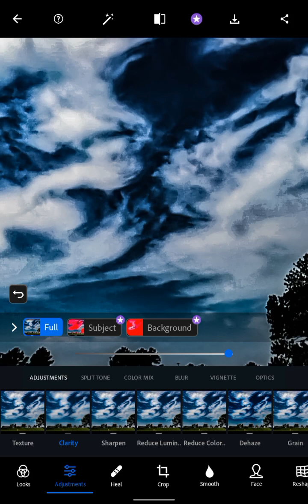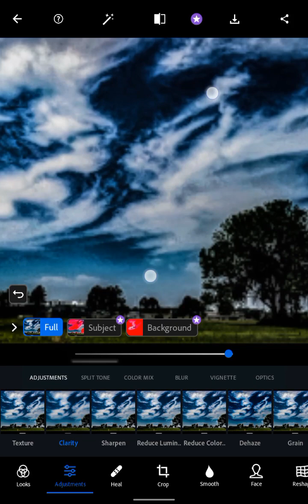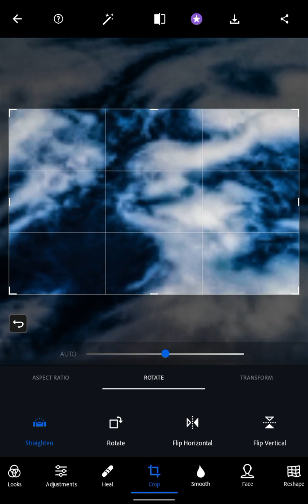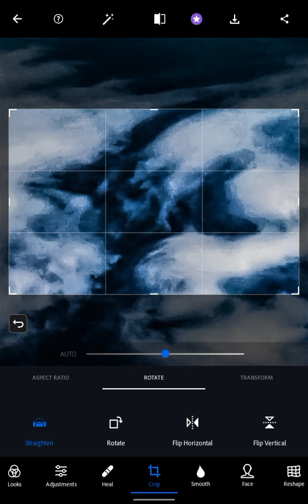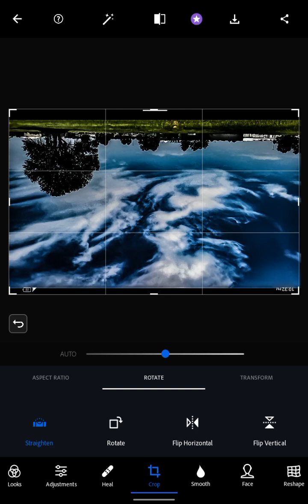The supernatural realm 👁️